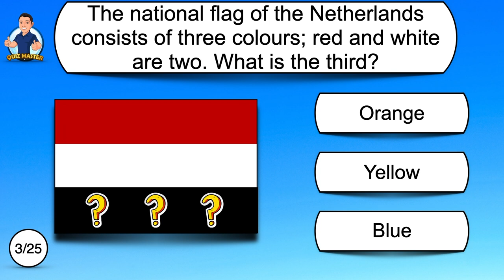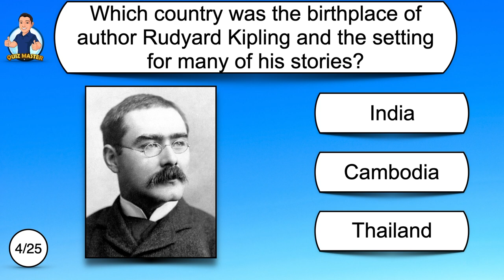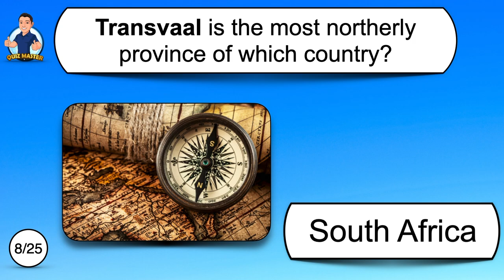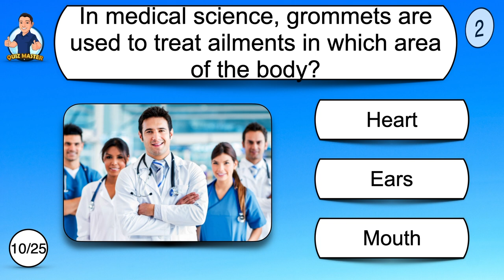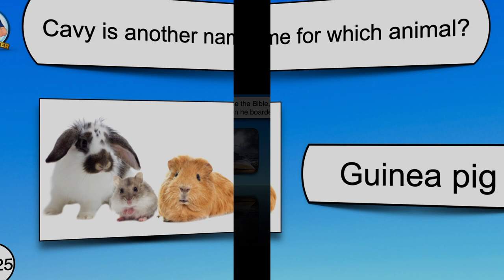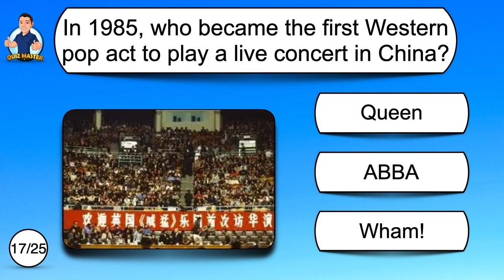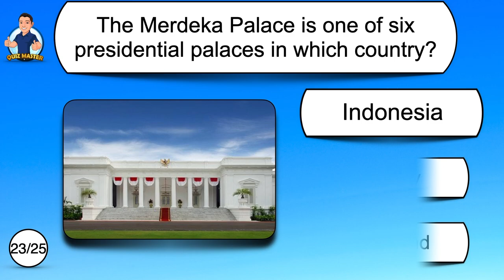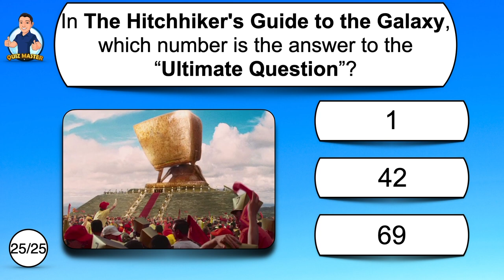General Knowledge Quiz - Great mix of questions Try to beat 20! With English audio.GK Pub Quiz Fun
Try my general knowledge & trivia quiz
25 Questions & Bonus Question - multiple choice
Audio throughout
Around 10-12 seconds to answer each.